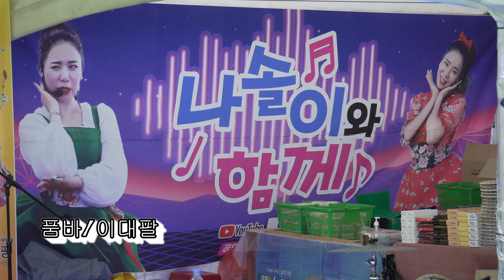문경#벚꽃축제 품바#이대팔#펌핑펌핑공연단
영상.촬영 편집 뮤직 {010~5331~9673} 기운기{달려라오늘도}